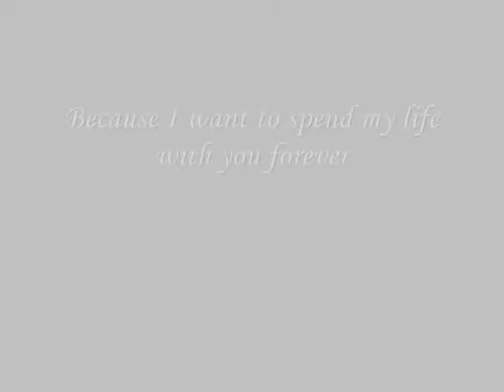Because I want to spend my life with you forever